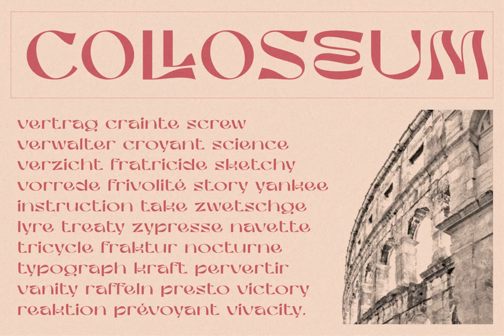Moondream Font - Download at YouWorkForThem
Download Moondream Font at YouWorkForThem

Moon Dream is a wide sans serif display font that has beautiful curves. Each end is made slightly rounded giving the impression of a comfortable and friendly. Moon dream provides a collection of glyphs with unique shapes. With alternative styles and ligature features, this font is perfect for complementing various projects.